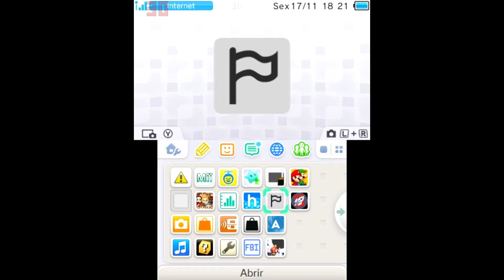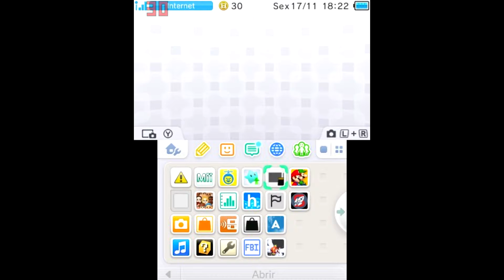NSMB.2 (New Super Mario Bros 2) - #1 - Com nova placa de captura!